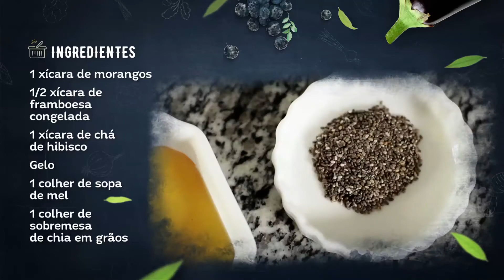Experimente - Suchá de frutas vermelhas